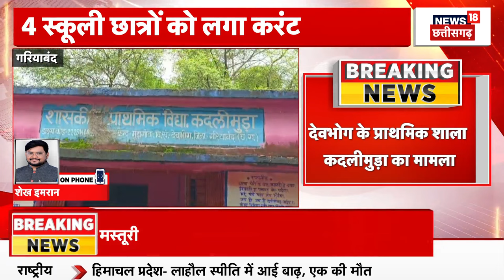Gariaband में प्लांट से छात्रों को लगा करंट, टला बड़ा हादसा | Breaking News | Chhattisgarh News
Chhattisgarh News : Gariaband में प्लांट से छात्रों को लगा करंट, टला बड़ा हादसा | Breaking News